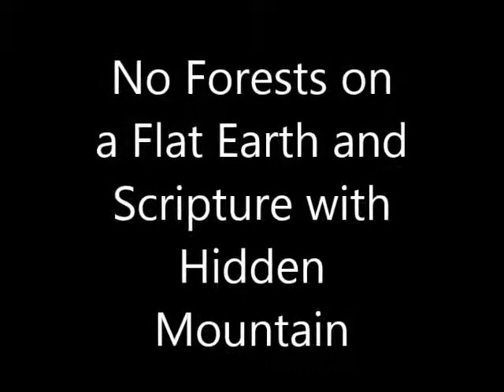No Forests on a Flat Earth and Scripture Hosea 4 12 part 1